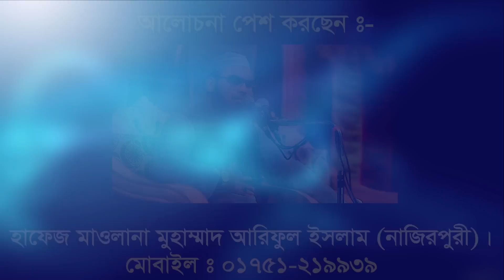মায়াভরা কন্ঠে এতিম সন্তানের কষ্টের করুন ঘটনা। হাফেজ মাওলানা মুহাম্মাদ আরিফুল ইসলাম ( নাজিরপুরী)। Bic